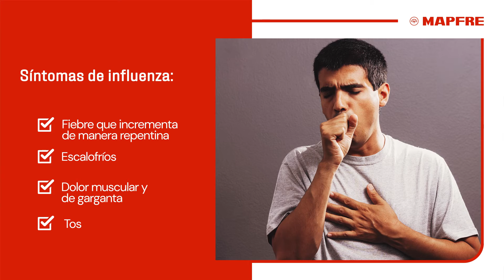Cómo diferenciar el COVID-19 del resfrío, la influenza y rinitis alérgica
Con la cuarta ola, el descenso de la temperatura y la humedad, pueden aparecer algunas dudas sobre nuestra salud. 🤔
Aprende a distinguir los síntomas del Covid-19, el resfrío, la influenza y la rinitis alérgica.
Conoce las recomendaciones de los especialistas en nuestro blog Viviendo en Confianza